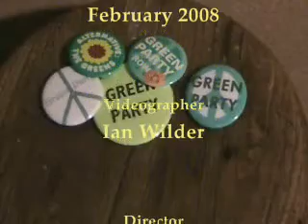Green Party Show: Universal, Single-Payer Healthcare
On Friday, February 15th at 8pm, PeaceSmiths held a Forum on Single Payer Universal Healthcare. The event took place at the First United Methodist Church, Amityville.  The speaker for the evening was Mary Reed Dewar of the LI Coalition for a National Health Plan. Ms. Dewar is a retired nurse, who now focuses her work on health policy.

Mary Dewar has been active in nursing for more than 50 years. She is a member of the New York State Nurses Association (1971-), the American Public Health Association (1971-) and Sigma Theta Tau International, the honorary society for nurses since 1972.

As a retired nurse, Dewar has worked in health policy. She is on the executive board of the LI Coalition for a National Health Plan (1990-present) health policy point person on the Public Issues Committee of the LI Council of Churches (1994- and chair since 2000-present). As chair of the Public Issues committee she represents the LI Council of Churches on the boards of the LI Labor and Religion Coalition and LI Chapter of Jobs with Justice.  She was on the Board of directors’ and then president ( 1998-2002) of the Nurses Association of the Counties of LI (also known as District 14 of the New York Nurses Association).

In church work she served on the Board of Directors and then as president (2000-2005) of the Parish Resource Center West.  She is a delegate from the Garden City Community Church to the United Church of Christ state conference and regional Metro Association.  At Metro she has started to serve on the Committee of Ordination and Ministerial Standing in 2006.  In her local church she has been a deacon and serves on the Outreach and Social Responsibility Committees.

wilderside media
Ian Wilder: Videographer
Kimberly Wilder: Director